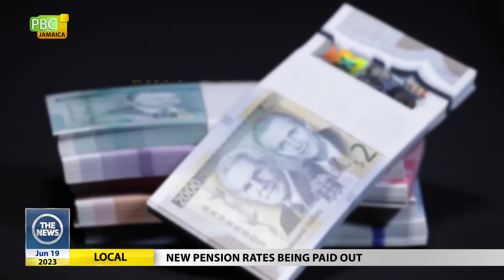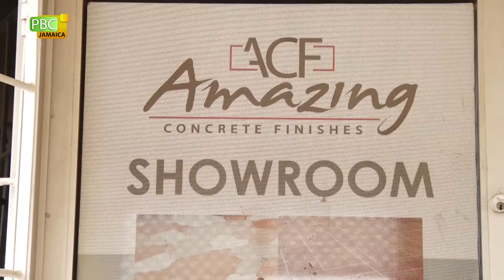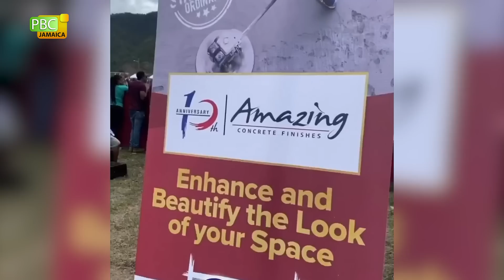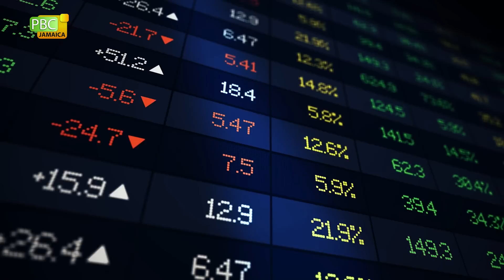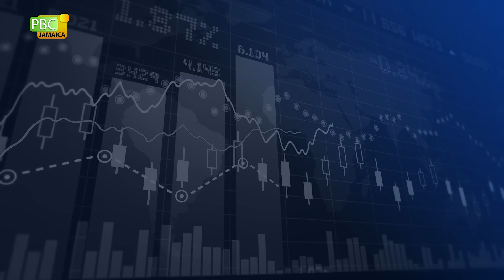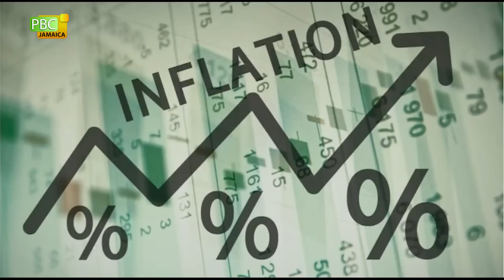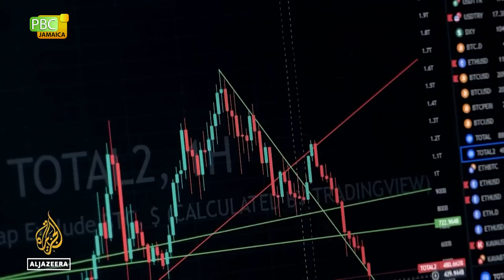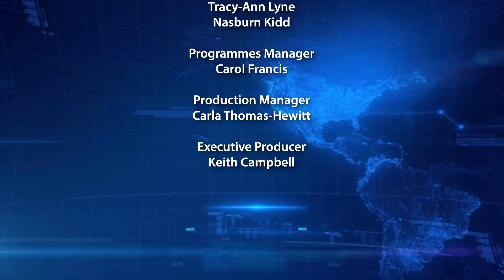The News - June 19, 2023